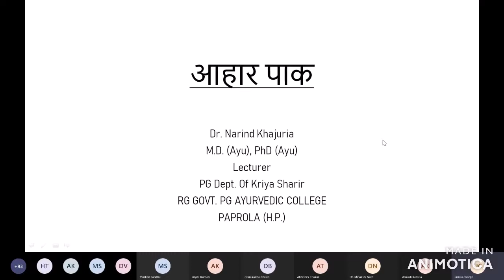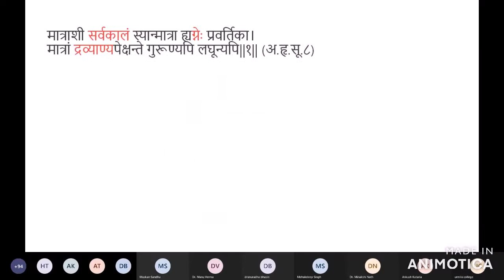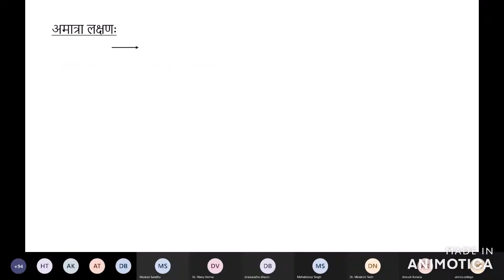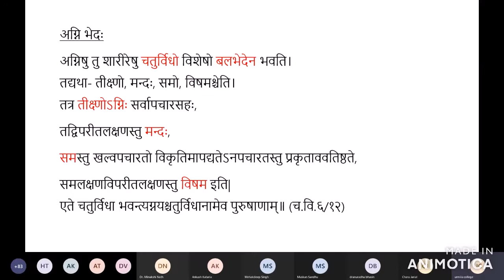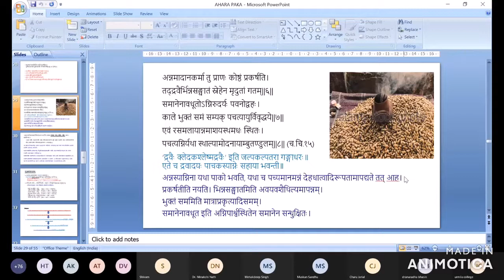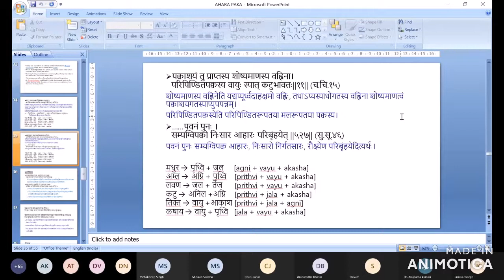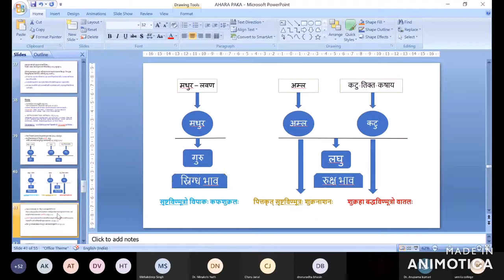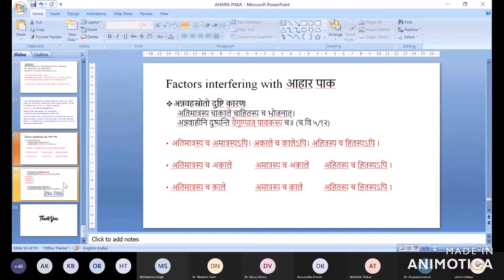lecture by Dr. Narin Khajuria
very informative lecture on AharPak